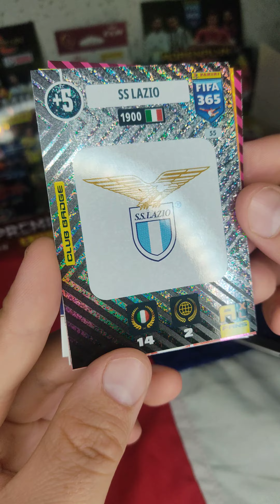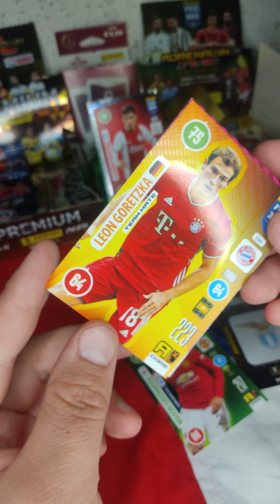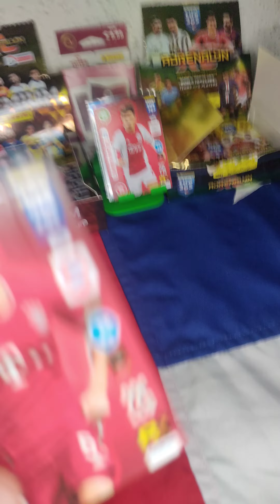SOBRES ADRENALYN XL 2021 | FIFA 365 |10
usted está interesado en una carta , por favor escríbame en instagram

Santiago Panini
Las Urbinas 37, Providencia,
Región Metropolitana